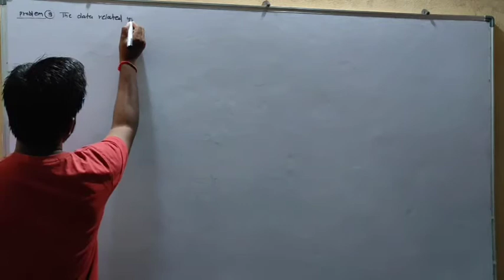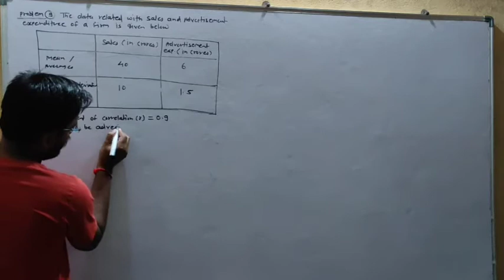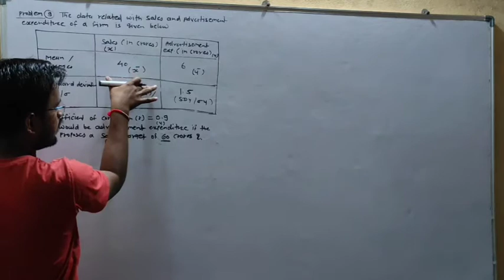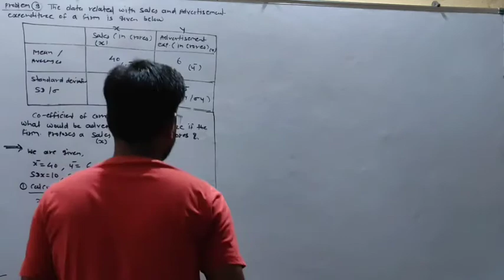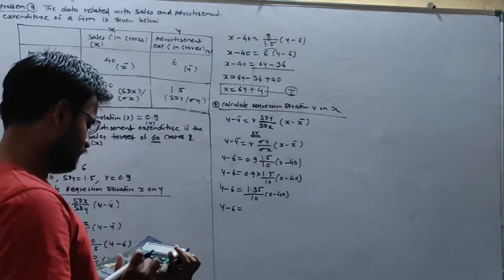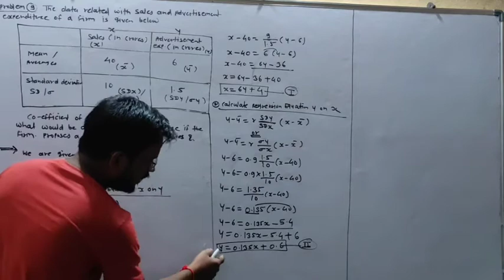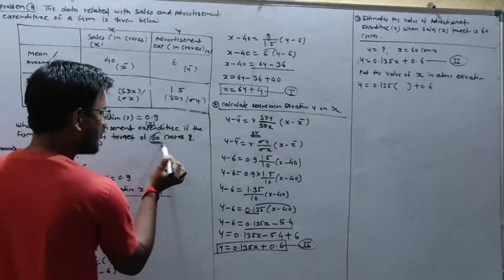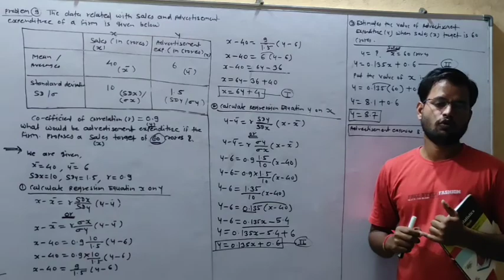Prob.No 9 on Regression Equation and Estimate the value of Adv. exp. when sales target is 60 crores.